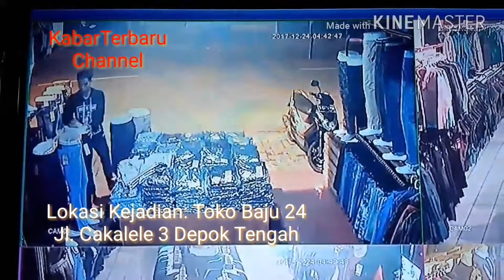Waspada | Terjadi Penjarahan Toko 24 Di Depok Tengah Jawa Barat